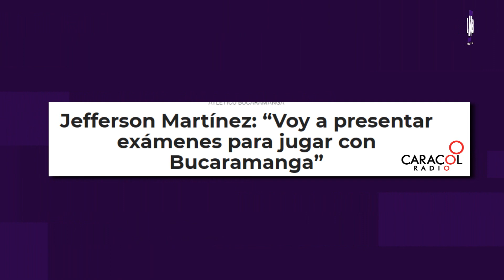TODOS LOS FICHAJES Y SALIDAS DE MILLONARIOS FC 2020-II | Fichajes y Salidas Liga Betplay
📰⚽🇨🇴NOTICIAS FÚTBOL COLOMBIANO TODOS LOS FICHAJES Y SALIDAS DE MILLONARIOS FC 2020-II | Fichajes y Salidas Liga Betplay

TAGS (Ignorar)